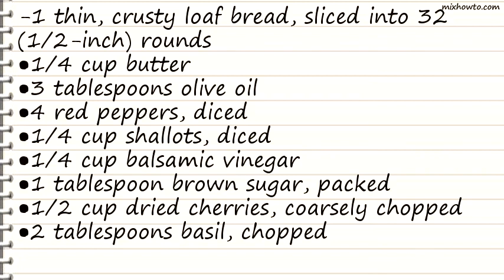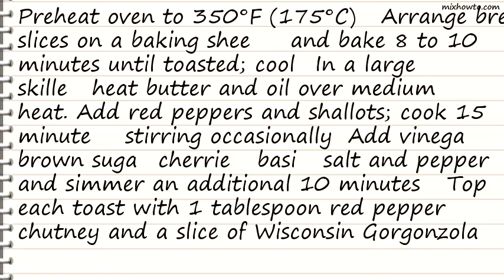Recipe Gorgonzola and Red Pepper Chutney Toasts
INGREDIENTS:
-1 thin, crusty loaf bread, sliced into 32 (1/2-inch) rounds
●4 red peppers, diced
●1/4 cup shallots, diced
●1/4 cup balsamic vinegar
●1 tablespoon brown sugar, packed
●1/2 cup dried cherries, coarsely chopped
●2 tablespoons basil, chopped
●Salt and pepper, to taste
●8 ounces Wisconsin Creamy Gorgonzola cheese, sliced